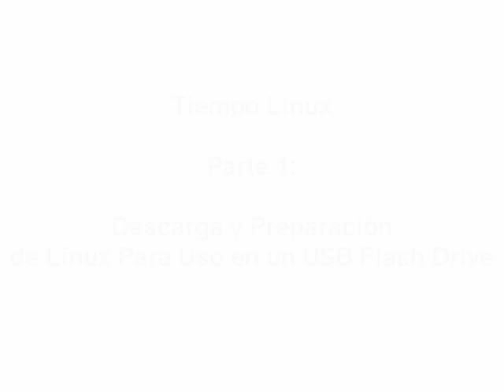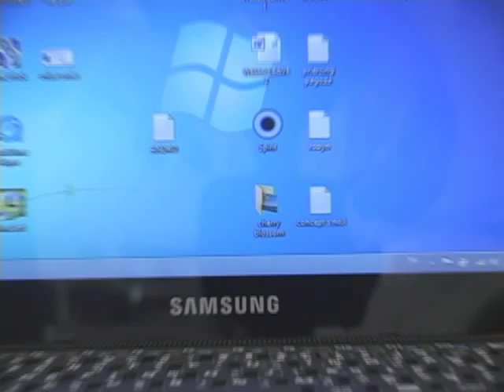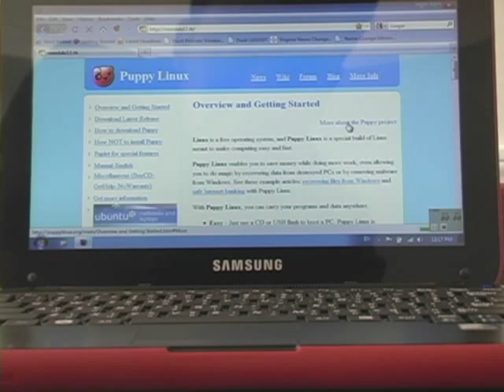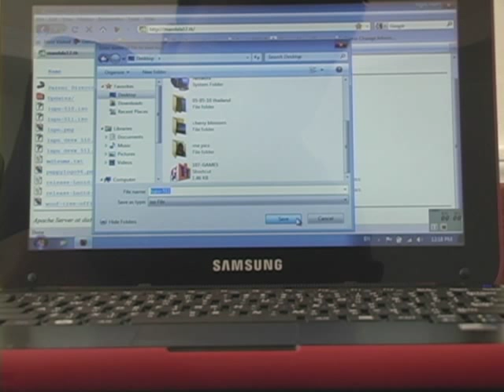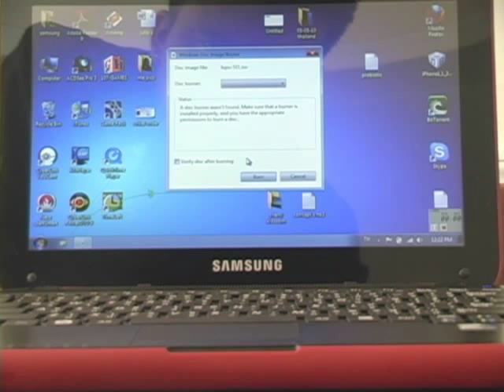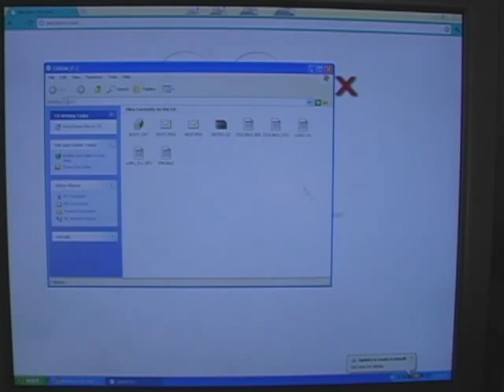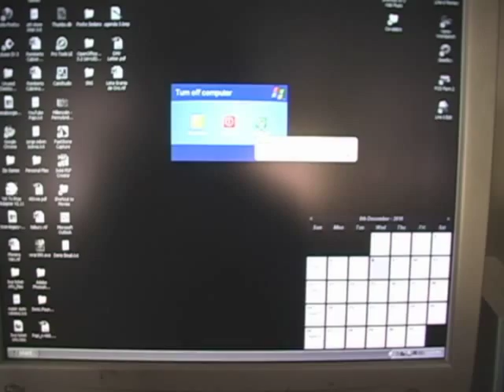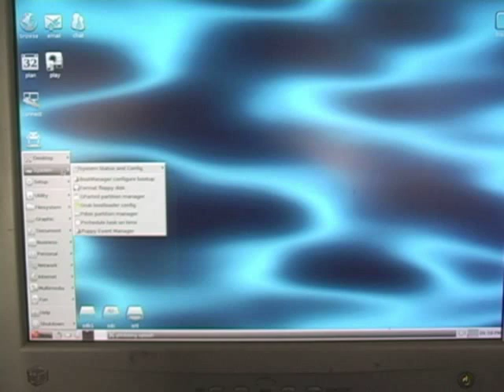Linux en un USB Flash Drive. Un Sistema Operativo en tu Bolsillo. PARTE 1.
Parte 1: Demuestra como descargar Linux y usar un CD (o DVD) para luego cargar el sistema operativo en una memoria USB flash. Ahí puedes correr el sistema operativo Linux, salvar tus archivos y abrir y correr archivos con las utilidades provistas por Puppy Linux. Usar la Internet con los navegadores provistos, subir y descargar archivos en la web. Todo esto desde la memoria USB Flash Drive. Lleva tu sistema operativo y archivos importantes en tu bolsillo de esta manera. Otros usos: Muy útil cuando una computadora deja de funcionar y no puedes iniciar windows, con Linux puedes explorar archivos en el disco duro y recuperar archivos sin la necesidad de usar Windows.